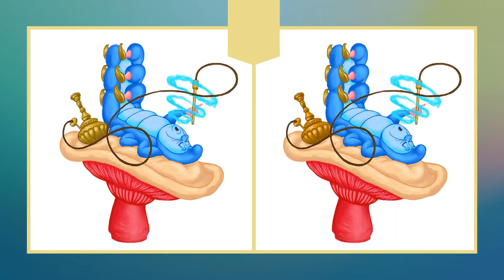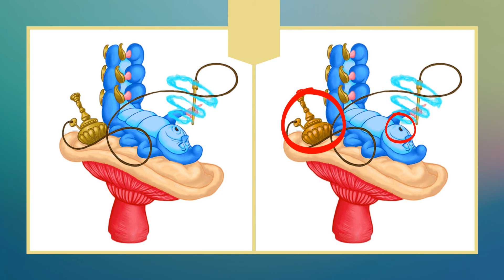Find the Difference: Alice in wonderland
we present the images we have compiled from Disney and cartoon characters on our channel to you in the form of puzzles by making them entertaining. while solving puzzles, you will have fun and have a nice activity#disneycars

bestgames Find the Difference with Disney Encanto !

Relive the best Disney Princess animal moments for this year's Earth Day. Celebrate critters like Hei Hei from Moana and Pascal from Tangled, plus Raja from Aladdin and more.

More Disney!